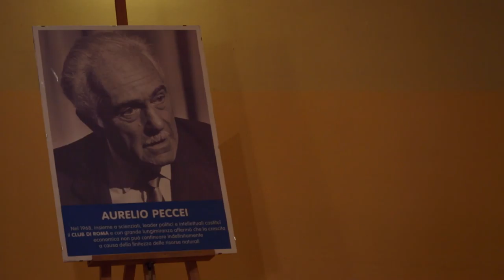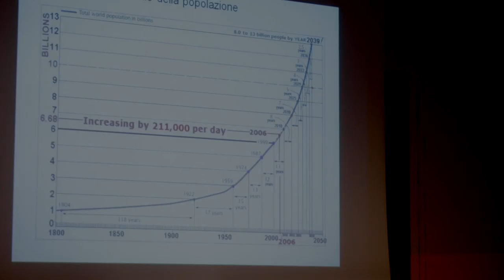Intitolazione di via Aurelio Peccei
Nell'ambito delle iniziative "Rivalta non dimentica", l'8 ottobre 2015 è stata intitolata una via della frazione Gerbole ad Aurelio Peccei. A seguire un dibattito, moderato da Angelo Tartaglia, docente del Politecnico di Torino, con Luca Mercalli, climatologo e Roberto Peccei, fisico e figlio di Aurelio.